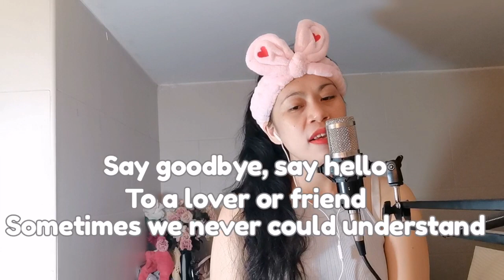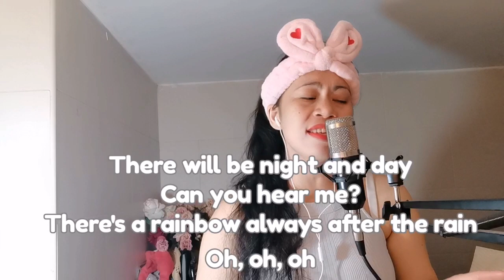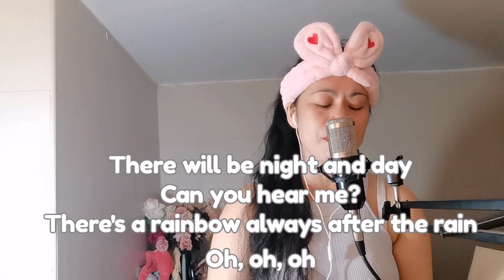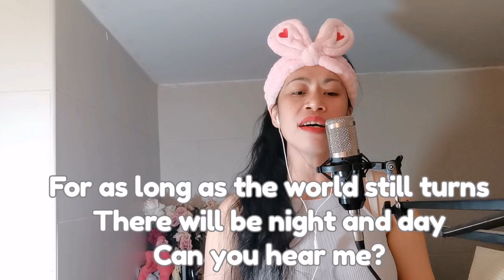SOUTH BORDERS / RAINBOW / COVER